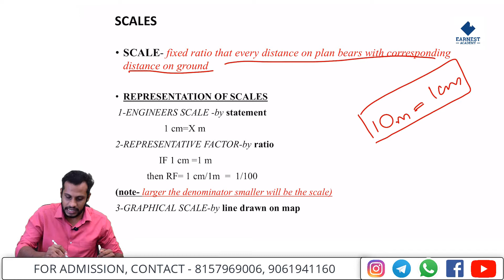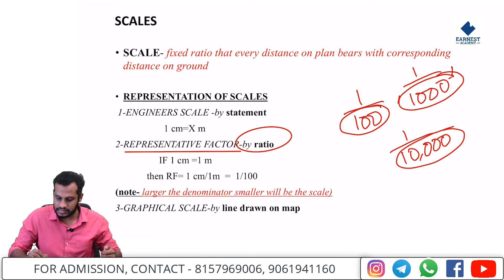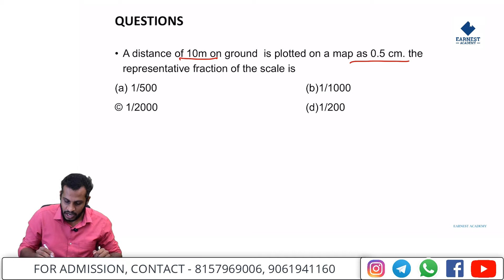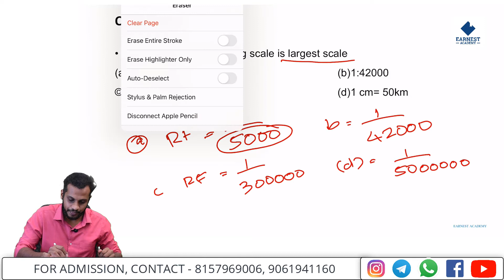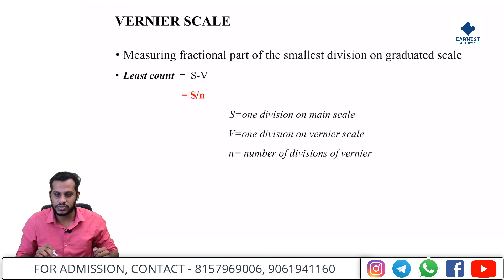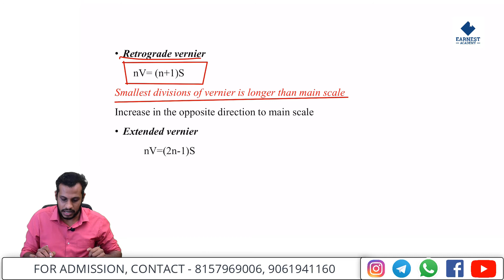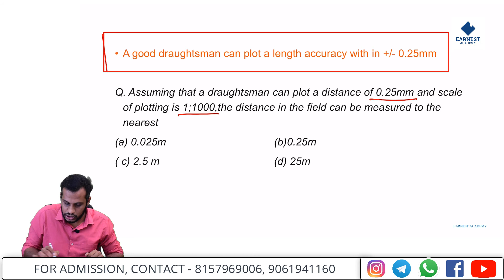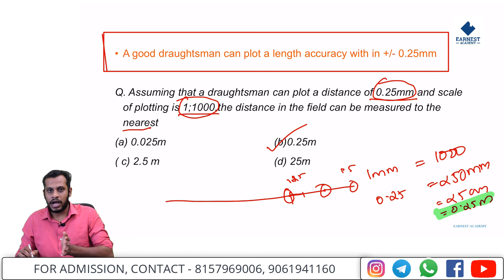KWA Overseer Gr. III - Kerala PSC - Online Coaching | Surveying and Levelling 2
KWA Overseer Gr. III Syllabus